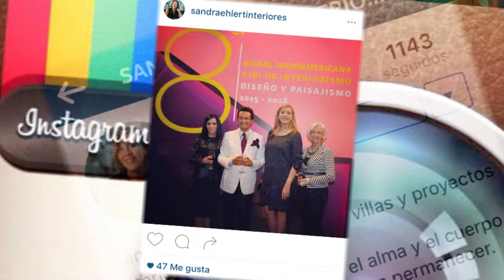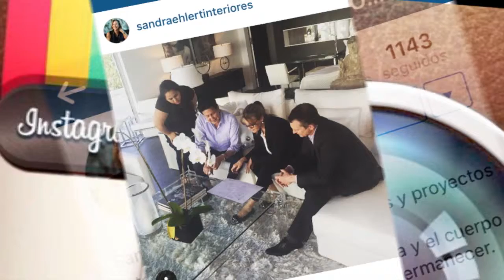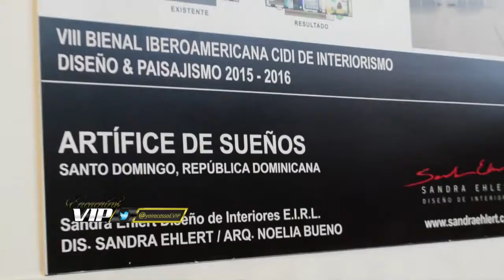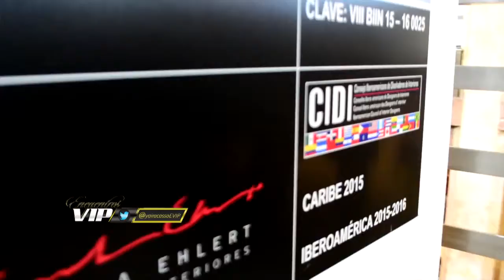Encuentros VIP "Entrevista Sandra Ehlert" 2016